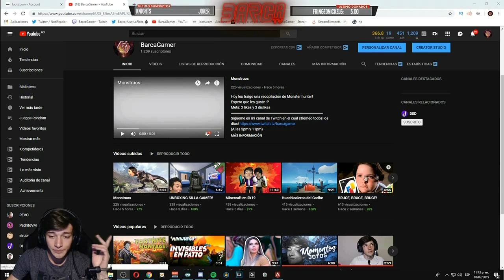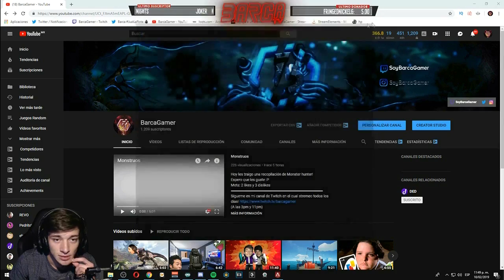¿Me invitas?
Ya estamos en Stream en este momento!!!
Nimo.tv/barcagamer
Pues unas partidas de Apex Legends. Sólo te recuerdo que todo sale de mis streams en Twitch y Nimo.
Puedes usar mi código de creador en Fortnite es: "Barca"